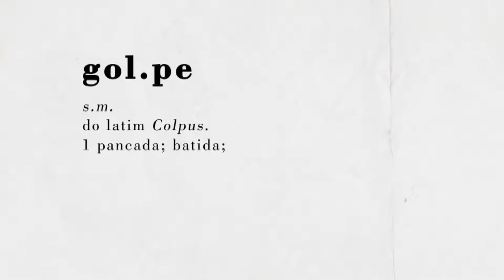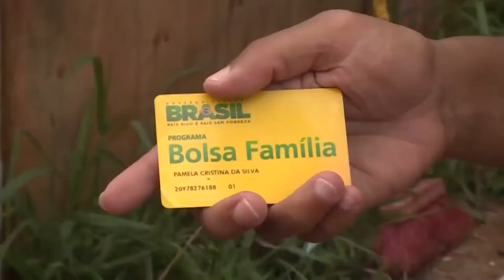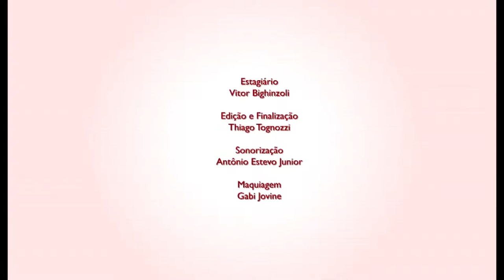Núcleo David Aidar do PT faz Plenária de boas-vindas a novos filiados e filiadas de Ribeirão Preto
O Núcleo David Aidar de Estudos e Formação Política do Diretório Municipal do PT de Ribeirão Preto e a Escola Nacional de Formação da Fundação Perseu Abramo realizaram Plenária de boas-vindas aos novos filiados e filiadas ao PT.

Mais de 60 novos filiados ingressaram no PT, no Diretório Municipal de Ribeirão Preto, somente nos últimos meses.